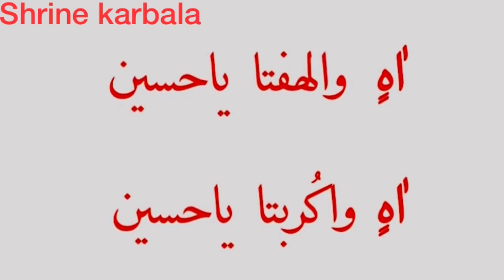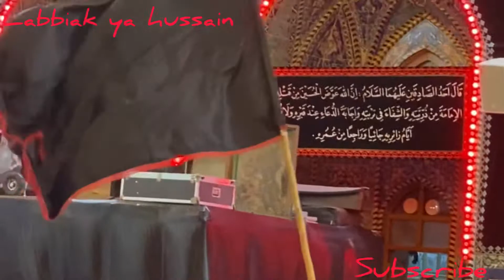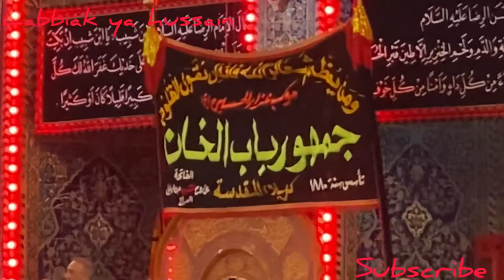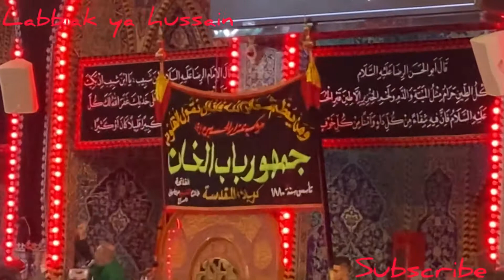Azadari in haram imam e hussain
Azadari in haram imam e hussain shrine karbala
Labbiak ya hussain
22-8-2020